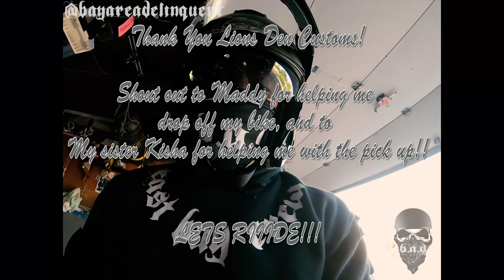SS Cycles 570c Cams. First Ride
She's ALIVE! I've been wanting to wake her up a little bit more and I finally decided to put the ss cycles 570 bolt on inside. As you can see wen I first opened he up I was not disappointed. I was supposed to break her in easy but some car decided to play around on 101. I lost. wheelies, speed wobbles, and a good time. It was a good first ride! Thank you Lions Den Customs! Yeee!